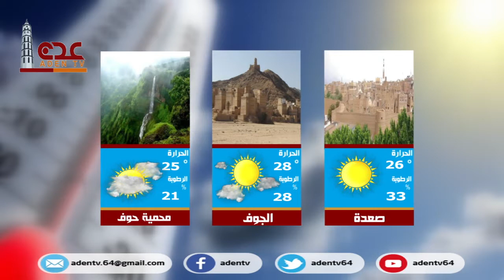حالة الطقس ليوم الأربعاء في محافظات الجمهورية اليمنية 25 11 2020 | قناة عدن الفضائية